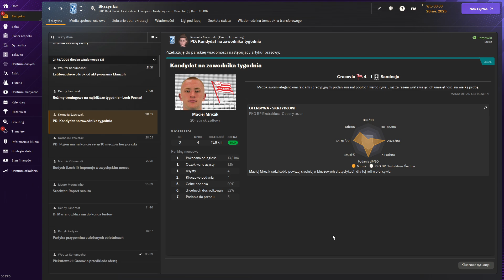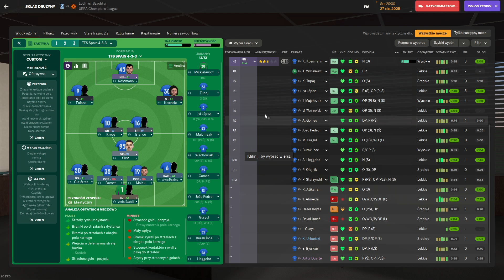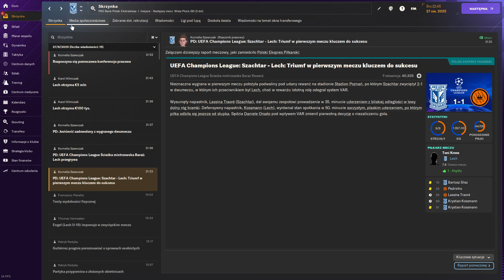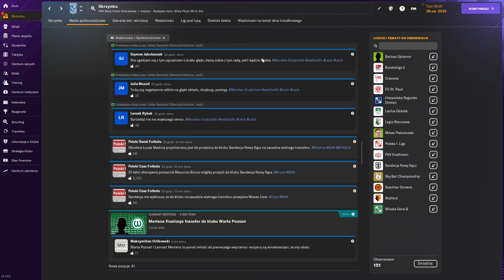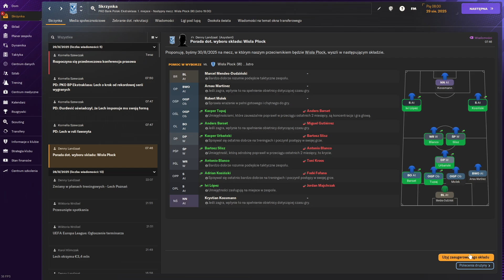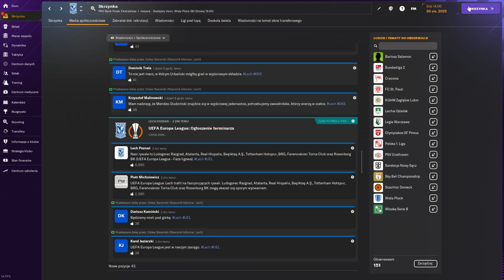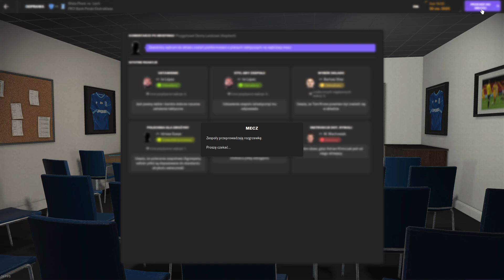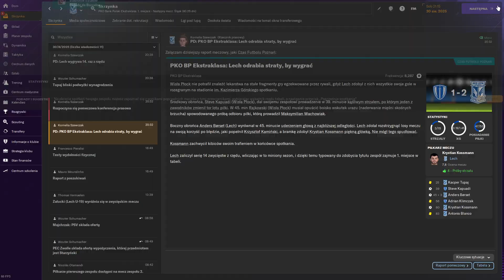Football Manager 2024 Lech Poznan (New save. Real names clubs) #83 No commentary